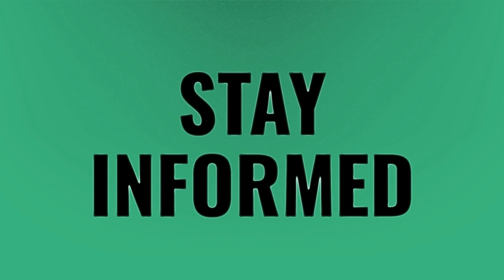Can ps4 play original PlayStation games?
Remove Ps4 Jailbreak • Can ps4 play original PlayStation games?